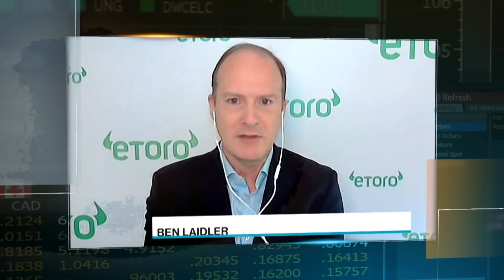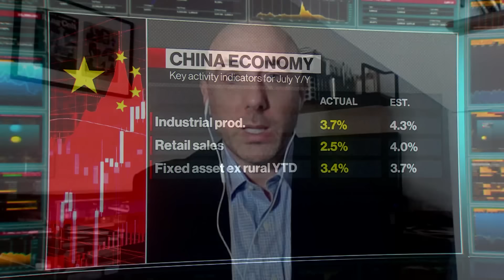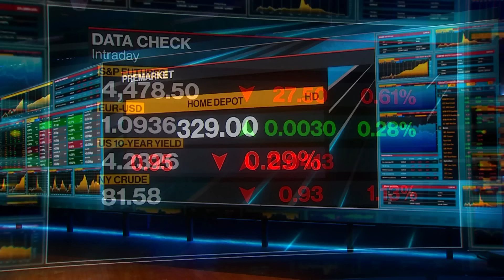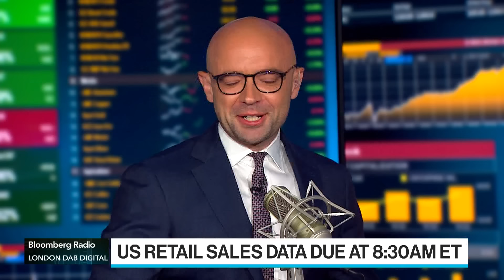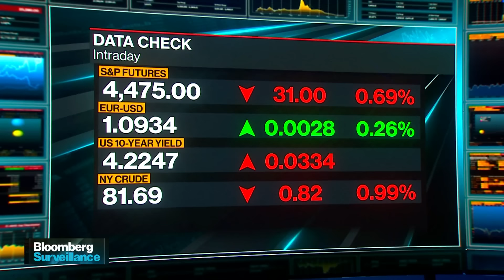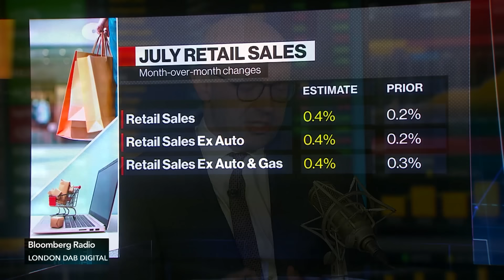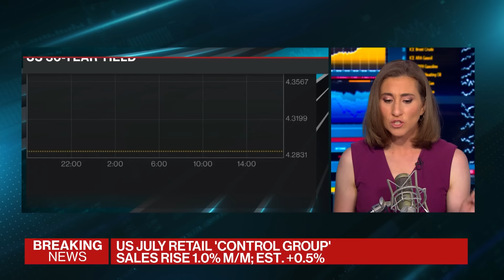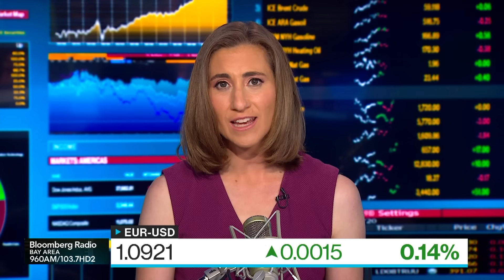China's Surprise Rate Cut | Bloomberg Surveillance 08/15/2023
There are a lot of reasons to worry for markets.
A tottering Chinese economy. A mounting US deficit. Sticky inflation.